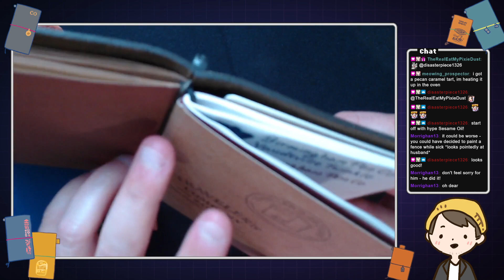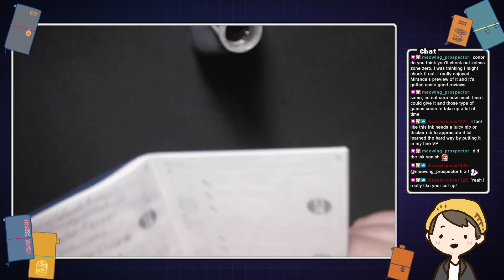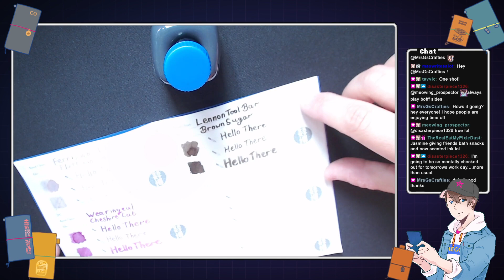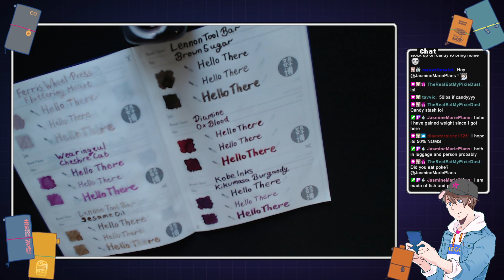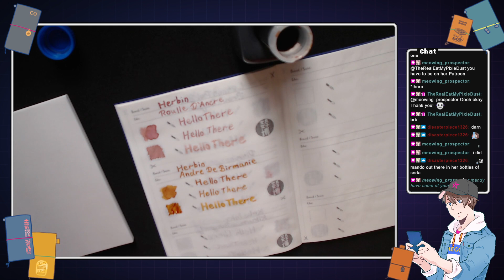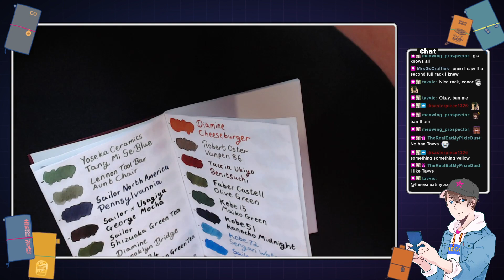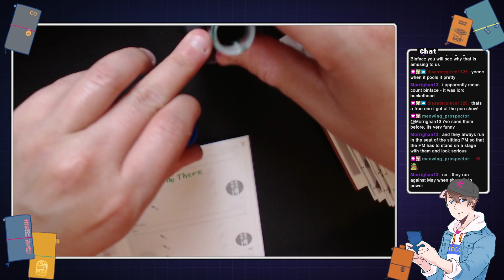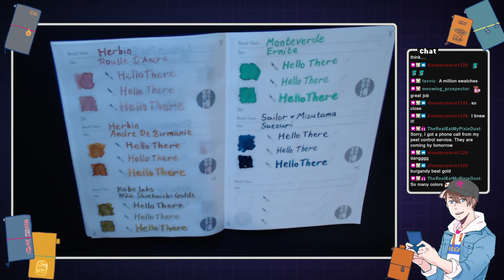[Stationery Stream S01E36] The beginning of forever ink swatching